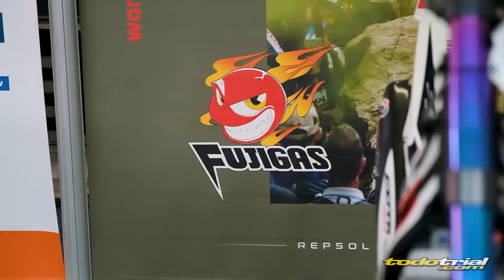TrialGP Spain Pobladura 2021 Repsol Honda Team Highlights, Toni Bou, Takahisa Fujinami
La quinta ronda del Mundial de Trial 2021 llegaba a Pobladura de las Regueras con una cita doble, en la que Toni Bou se imponía en ambas jornadas para dejar prácticamente sentenciado su 15º título mundial consecutivo!

🇬🇧 The fifth round of the 2021 Trial World Championship came to Pobladura de las Regueras, in the north of Spain, with a double event in which Toni Bou won both days to practically seal his 15th consecutive world title!